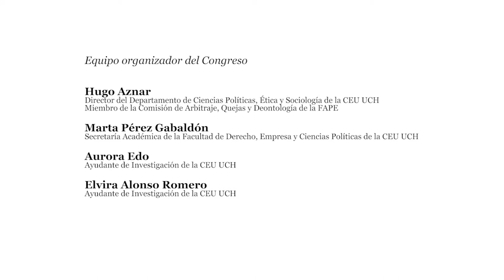EDIC. La participación en los medios: beneficios y riesgos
Mesa redonda La participación en los medios: beneficios y riesgos

En esta mesa redonda celebrada durante el Congreso Internacional EDIC I El derecho de acceso a los medios: legislación, participación ciudadana y autorregulación (Valencia, octubre 2017), participan Mariola Cubells, Periodista y Analista de televisión en la Cadena Ser; Pablo Herreros, miembro de la FAPE; Noa de la Torre, Presidenta de la Unió de Periodistes Valencians; y Marta Corcoy, miembro de l’Associació de Dones Periodistes de Catalunya y Profesora de la Universitat Autònoma de Barcelona.